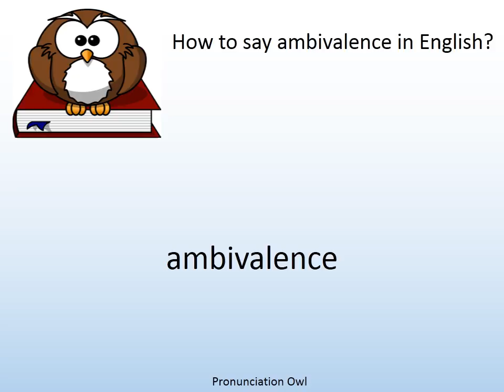How to say ambivalence in English? - Pronunciation Owl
How to say ambivalence in English? Learn the pronunciation of ambivalence!